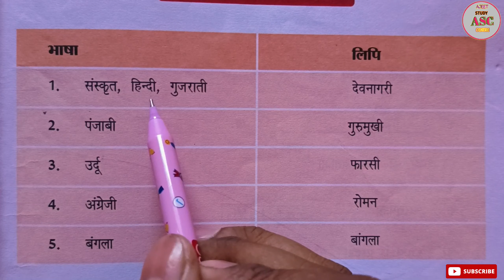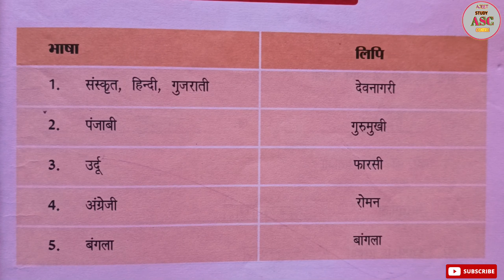भाषा और लिपि | bhasha aur lipi | language and script in hindi | bhasha aur leepi Hindi mein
Hii friends...

भाषा
लिपी
भाषा और लिपि
भाषा और लिपि हिन्दी में
लिपि और भाषा
bhasha aur lipi
lipi aur bhasha
hindi kis lipi me likhi jati hai
angreji kis lipi me likhi jati hai
punjabi kis lipi me likhi jati hai
urdu kis lipi me likhi jati hai
Sanskrit kis lipi me likhi jati hai
all languages and script in hindi